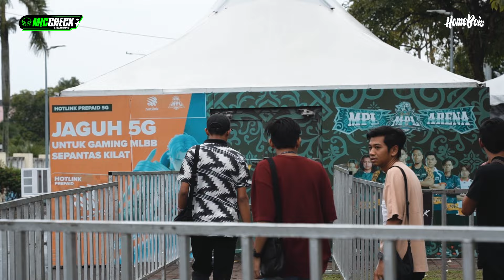MIC CHECK PLAYOFFS MPL MY SEASON 13 FINAL LOWER BRACKET : HOMEBOIS VS RSG MY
Selamat Datang ke YouTube HOMEBOIS.

MUAHH ASHIAPP...